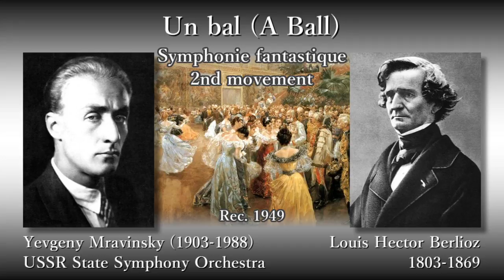Berlioz: Un Bal, Mravinsky & USSRso (1949) ベルリオーズ 舞踏会(幻想交響曲) ムラヴィンスキー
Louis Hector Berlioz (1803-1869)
Un bal (A Ball) from Fantastical Symphony, Op. 14

Yevgeny Aleksandrovich Mravinsky (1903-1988), Conductor
USSR State Symphony Orchestra (State Academic Symphony Orchestra of the Russian Federation)

Rec. 1949, in Moscow

エクトル・ベルリオーズ
舞踏会 ～ 幻想交響曲 作品14 第2楽章 ～

指揮：エフゲニー・アレクサンドロヴィチ・ムラヴィンスキー
ソヴィエト国立交響楽団 (ロシア国立交響楽団)

録音：1949年 モスクワ